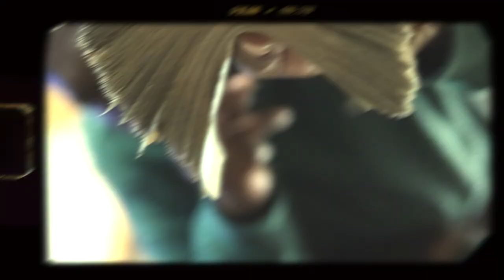Icemike - "On Me" (Lil Baby Remix) Dir. Yardiefilms